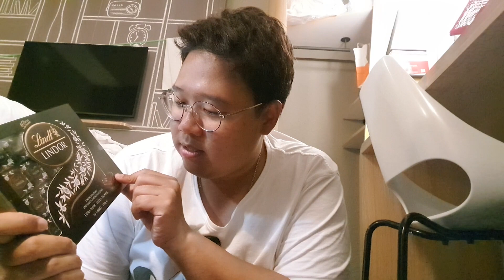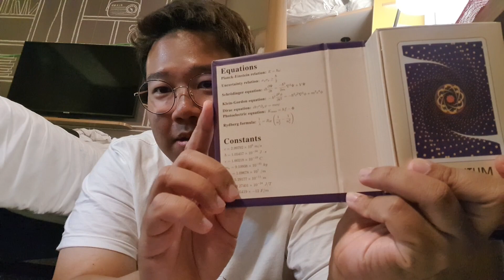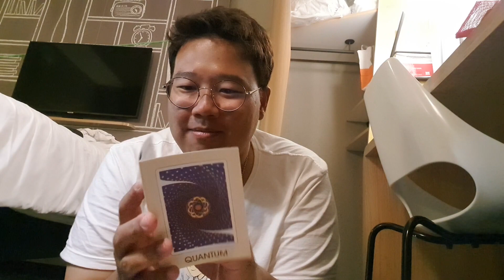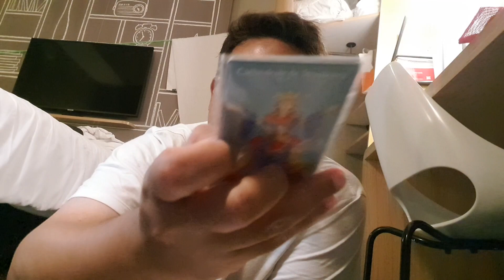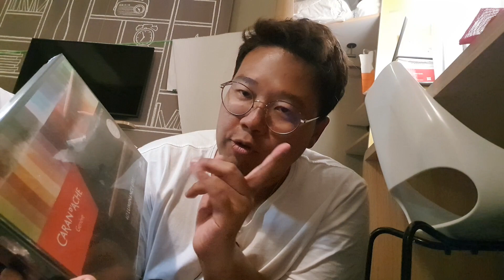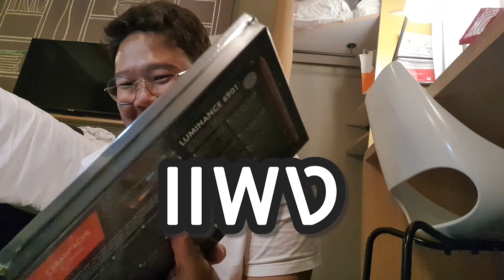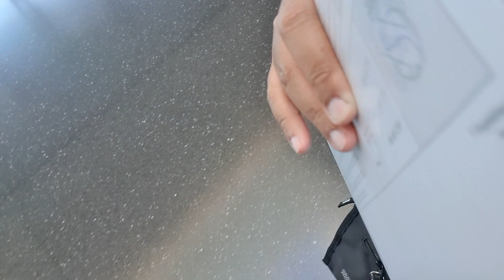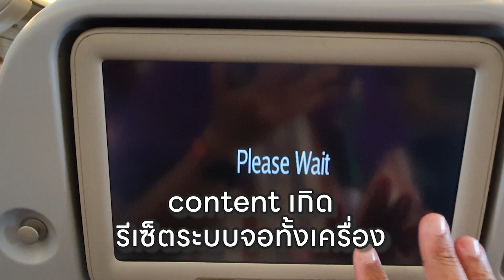[SWISS VLOG] Ep.25 กลับไทยกันจ้า ซื้อของอะไรกันบ้าง มาดูกัน